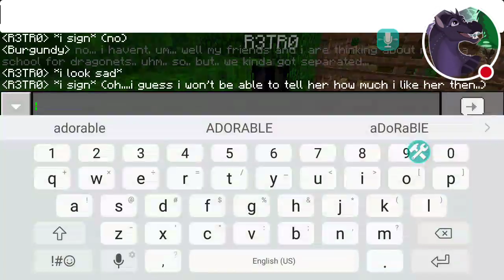A meeting of confusion